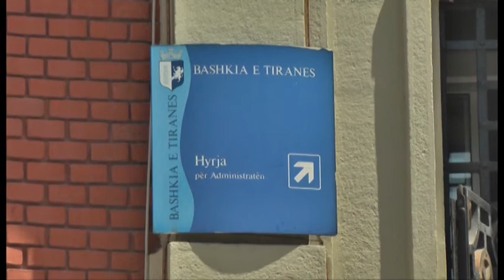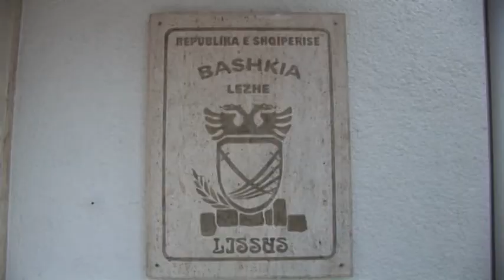Reforma Territoriale, studimi: Bashkitë varen nga qeveria, s’mbledhin dot taksat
Edhe pse kanë kaluar 3 vjet nga zbatimi i reformës territoriale,  një studim  zbulon se bashkitë mbeten ende të varura nga Qeveria, pasi nuk janë në gjendje të mbledhin taksat vendore. Ekspertët thonë, se niveli i transfertës së pakushtëzuar mbetet i ulët për shumicën e bashkive, duke dëmtuar performancën e tyre në shërbim të qytetarëve.

Më shumë se 3 vite nga zbatimi i reformës Administrativo-Teritoriale, bashkitë në Shqipëri ende mbeten të varura tek qeveria ndërkohë që nuk janë të afta të mbledhin dot as taksat dhe tarifat vendore.

Ky është rezultati i një studimi të bërë, i cili nxjerr në pah faktin, se qeverisja në nivelin e pushtetit vendor lë për të dëshiruar, përkundër objektivave të synuara nga Reforma Administrative Territoriale.

Sorina Koti, eksperte: Nga 61 bashkitë, të cilat dolën nga reforma e re, na ka rezultuar që bashkitë nuk janë në atë gjendje financiare që pritej të ndodhte pas zbatimit të reformës. Bashkitë nuk e kalojnë masën e 30-40% të nivelit të të ardhruave të tyre.

Për ekspertët, niveli i transfertës së pakushtëzuar mbetet i ulët për shumicën e bashkive.

Madje, studimi ka treguar, se bashkitë e vogla kanë rezultuar më të penalizuarat nga kjo transfertë.

Sinkron Sorina Koti, eksperte: Nga viti 2015, 2016 dhe 2017 nuk kemi ndonjë shtesë të transfertës së pakushtëzuar. Minimalisht kërkohej një rritje deri në 30% nga transferta në transfertë, e cila nuk është reflektuar realisht në ndarjet e bashkive. Plus që, formula që është parashikuar me ligj, për transfertën e pakushtëzuar, ka penalizuar bashkitë e vogla.

Koti thotë, se efekt i parë i konstatuar nga reforma është shtimi i shpenzimeve të bashkive për administratën.

Sinkron Sorina Koti, eksperte: Një nga argumentat kryesor për rritjen e shpenzimeve koherente dhe për pagat, vjen për shkak se bashkitë nuk janë të afta për të mbuluar gjithë teritorin e ri që e ka bashkia e madhe. Për këtë, janë punësuar njerëz të tjerë dhe në listë pagesat e tyre mund të gjesh 25% më shumë punonjës seç kanë qenë përpara zbatimit të reformës.

Bashkitë, kanë rezultuar, se nuk janë të afta që të hartojnë strategjitë për zhvillimin e tyre.

Sinkron Sorina Koti, eksperte: Një problem tjetër që është hasur gjatë dy viteve të fundit, ka të bëjë me strategjitë e zhvillimit kombëtar që bashkitë nuk janë të afta të hartojnë strategjitë e tyre lokale, si në nivel bashkie ashtu edhe qarku.

Ekspertët sugjerojnë, që pushteti qëndror duhet të delegojë për zbatim tek bashkitë Strategjitë e Zhvillimit Kombëtar dhe kriteret, si dhe më shumë pushtet dhe vendimmarrje drejt pushtetit lokal.